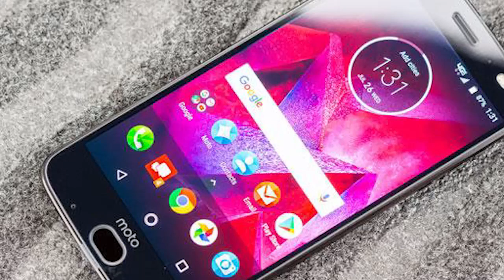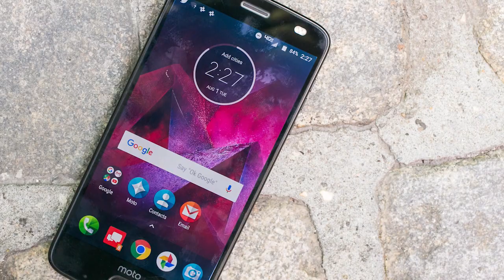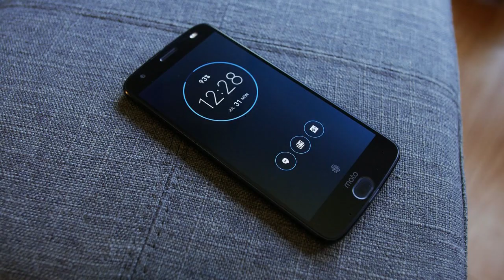Moto Z2 Force Full Specification In Hindi : Gadgets In Hindi : The Ultimate Tech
Moto Z2 Force Full Specification : Gadgets In Hindi : The Ultimate Tech Motorola Moto Z2 Force smartphone was launched in July 2017. The phone comes with a 5.50-inch touchscreen display with a resolution of 1440 pixels by 2560 pixels. Motorola Moto Z2 Force price in India starts from Rs. 34,998.

The Motorola Moto Z2 Force is powered by 2.35GHz octa-core Qualcomm Snapdragon 835 processor and it comes with 4GB of RAM. The phone packs 64GB of internal storage that can be expanded up to 200GB via a microSD card. As far as the cameras are concerned, the Motorola Moto Z2 Force packs a 12-megapixel primary camera on the rear and a 5-megapixel front shooter for selfies.

The Motorola Moto Z2 Force runs Android 7.1.1 and is powered by a 2730mAh non removable battery. It measures 155.80 x 76.00 x 6.10 (height x width x thickness) and weigh 143.00 grams.

The Motorola Moto Z2 Force is a single SIM (GSM) smartphone that accepts a Nano-SIM. Connectivity options include Wi-Fi, GPS, Bluetooth, NFC, USB OTG, 3G and 4G. Sensors on the phone include Compass Magnetometer, Proximity sensor, Accelerometer, Ambient light sensor, Gyroscope and Barometer.